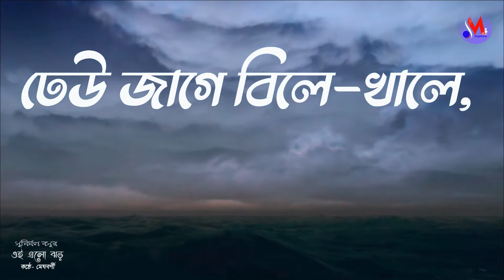OI ELO JHAR by Sunirmal Basu | সুনির্মল বসুর কবিতা ওই এলো ঝড়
OI ELO JHAR by Sunirmal Basu, এখন পরিবেশিত হচ্ছে সুনির্মল বসুর ছোটোদের কবিতা ওই এলো ঝড় । আবৃত্তি করেছে  শিশু শিল্পী মেঘবর্ণী ।

কৃতজ্ঞতা স্বীকার :
সুনির্মল বসুর কবিতা ওই এলো ঝড় ব্যবহার করার জন্য ।

ছবি অঙ্কন ও গ্রাফিক্স -- মিনাক্ষী ।

Image credits :
Image by David Mark & Clker-Free-Vector-Images  from Pixabay.

Courtesy / Video  credits :
Video by  Prettysleepy, Michael Markus, Engin Akyurt, Benjamin Nelan, Aktim &  CESAR AUGUSTO RAMIREZ VALLEJO from Pixabay.